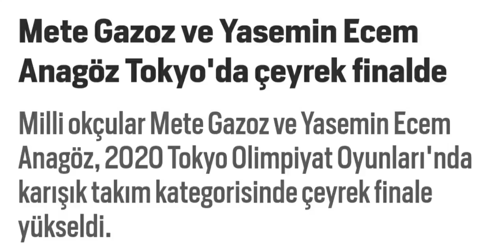OKÇULUK'TA YASEMİN ECEM VE METE GAZOZ ÇEYREK FİNALDE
TOKYO OLİMPİYATLARINDA OKÇULUKTA YASEMİN ECEM VE METE GAZOZ ÇEYREK FİNALDE

KAYNAK EN SON HABER